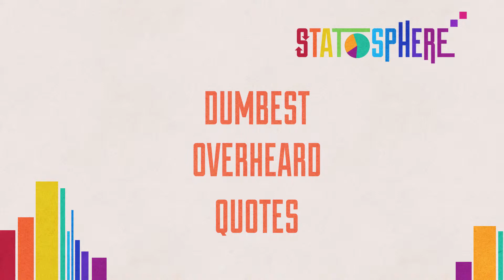Dumbest Overheard Quotes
Everyone says stupid things from time to time. Unfortunately for these people though, we’ve written down their dumb quotes and put them in a video for everyone to see.